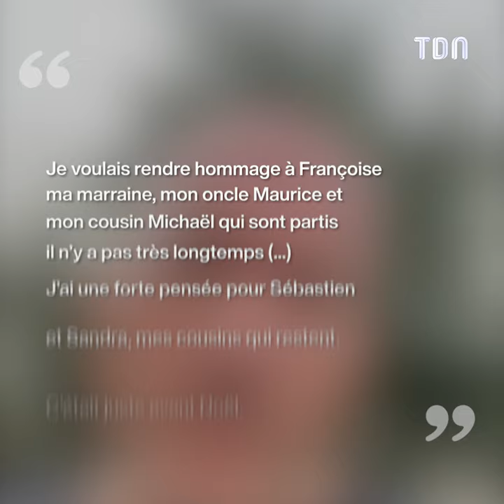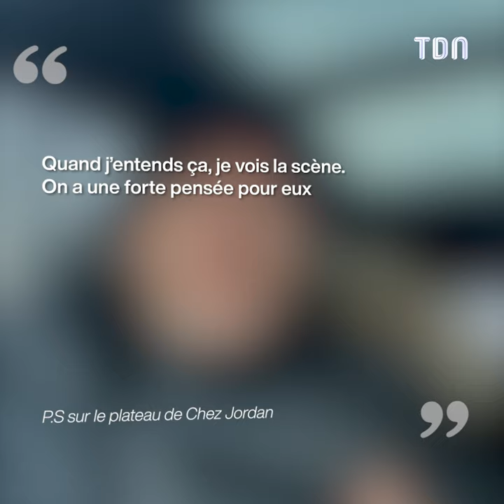Pascal Soetens : Son terrible drame familial